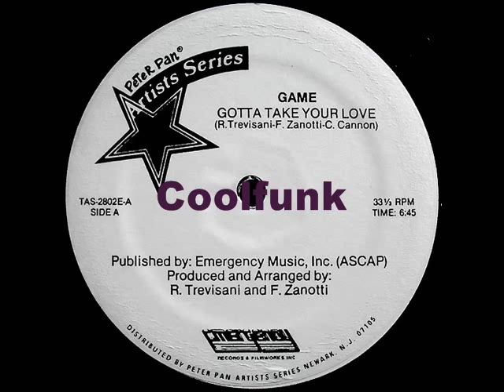Game - Gotta Take Your Love (12" Italo Disco-Boogie 1982)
Italo Disco Boogie

Gotta Take Your Love (12" Italo Disco-Boogie 1982)